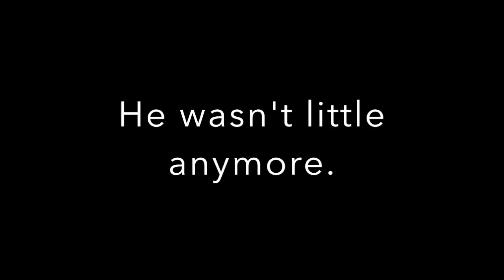The Hungry Caterpillar Animation by RER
This video is about The Hungry Caterpillar Animation 1